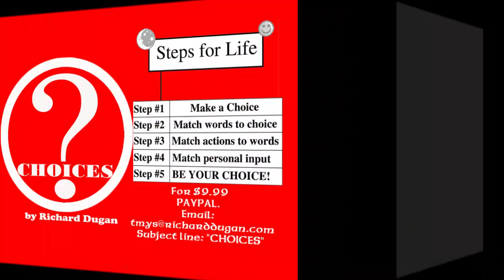Judy Wilkins Smith Decoding Your Emotional Blueprint partIII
Judy Wilkins-Smith
Press Materials

Introduction:
Judy Wilkins-Smith, world-renowned Family Patterns, Systemic Work and Constellations Expert, Author, and Motivational Speaker, offers guidance on how to decode your Emotional DNA and shift the unconscious, inherited patterns that are no longer serving you.

Book:  Decoding Your Emotional Blueprint: A Powerful Guide to Transformation Through Disentangling Multigenerational Patterns (Sounds True, June 2022).

Judy explains how to identify and shift limiting, inherited patterns through Systemic Work and Constellations.

Talk points:
⦁    People the world over are fascinated with their ancestry. Over 100M family trees have been built on Ancestry.com alone because we know there is something important about our heritage.  Can we also research our Emotional DNA? If so, what can we learn from it?
⦁    What is the scientific evidence of Emotional DNA?
⦁    What is Systemic Work?
⦁    What are Constellations, and why are they so effective? What are DIY Constellations?
⦁    How can we best identify the inherited Family Patterns that are not ours and no longer serve us?
⦁    Once we identify the patterns, how can we break through them?
⦁    What are systemic sentences? How do they affect us?
⦁    What are Meta Patterns, and how do they affect us?
About Judy Wilkins-Smith:
Judy Wilkins-Smith is an internationally renowned organizational, individual, and family patterns expert and author of Decoding Your Emotional Blueprint, now being translated into five languages. As a systemic coach, trainer, facilitator, thought partner, motivational speaker, and founder of System Dynamics for Individuals & Organizations, she works with high-performance individuals, legacy families, and Fortune 50 C-suite executives and their teams to identify and break limiting cycles and transform challenges into lasting breakthroughs and peak performance. She is widely respected for leading fearless transformation and illustrating how even the biggest train wreck is simply a doorway to the next incredible possibility waiting beyond perceived brick walls.
Passionate about visionary leadership and human potential, Judy works relentlessly to move clients beyond perceived limitations. She collaborates with decision-makers to unleash their appetite for excellence and growth, passion, balance, and sustained success and is widely recognized as an expert trainer in Systemic Work and Constellations, a leading-edge approach to coaching and problem-solving in 3D widely employed in top global companies today. By engaging multiple senses instead of only intellect, decision-making becomes more informed, elevated, and balanced.
In her work with high-profile individuals and wealthy families, Judy is known for her discretion and sense of humor.  Her popular live events attract those in search of the next levels, higher possibilities, and lives that make a difference.
She is the author of Decoding Your Emotional Blueprint: A Powerful Guide to Transformation Through Disentangling Multigenerational Patterns (Sounds True).

SHORT BOOK SYNOPSIS
Every human being is born to be remarkable. And yet every human being is shaped by patterns handed down by their ancestors—invisible multi-generational patterns of decisions, thoughts, feelings, actions, inactions, reactions, and choices that limit their responses to events and influence every decision of their lives, unconsciously running the show.  In a series of easy-to-understand steps, Decoding Your Emotional Blueprint shows the reader how to uncover these Emotional DNA patterns, understand the limitations and the gifts they bring, embrace them, make new choices and rewire the brain, allowing the reader to transform and rise up, like the phoenix, into the best of who they really are.

Written for the beginner, as well as for those who want to take systemic work and constellations to the next level, the book reveals how every individual can change and heal their Emotional DNA and be transformed through this amazing approach forever.